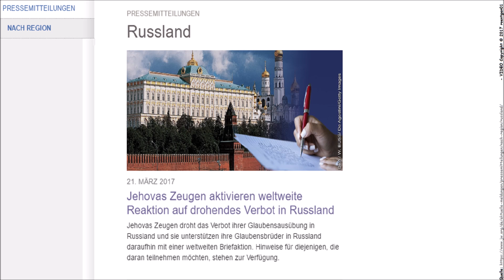Zeugen Jehovas beenden erfolgreich weltweite Briefaktion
Präsentiert von roentgen01 und der TVM Group Germany:
Inzwischen sind Millionen Briefe von Zeugen Jehovas aus aller Welt in Russland eingetroffen! Damit setzen sie sich gegen einen politisches Verbot ihrer staatlich Anerkannten Religionsgemeinschaft ein!